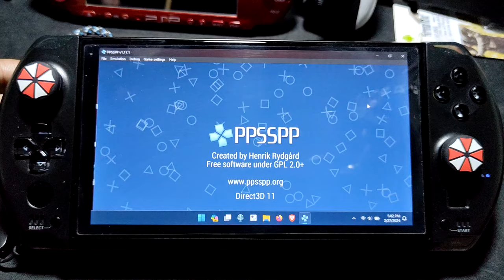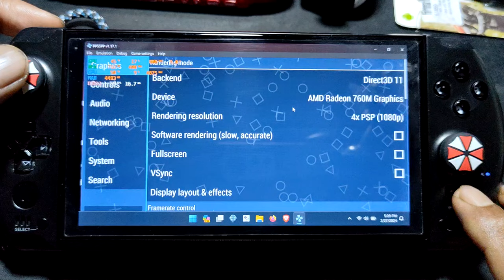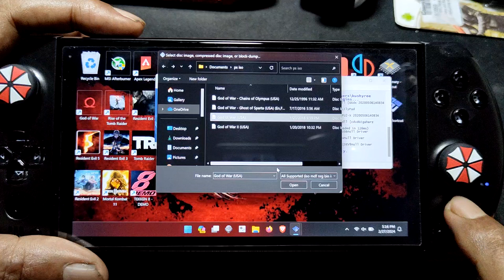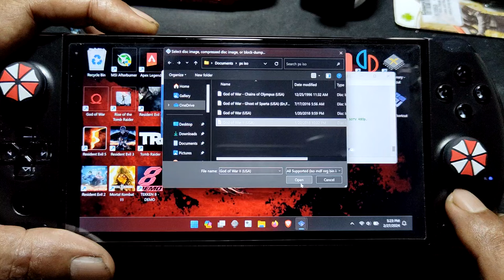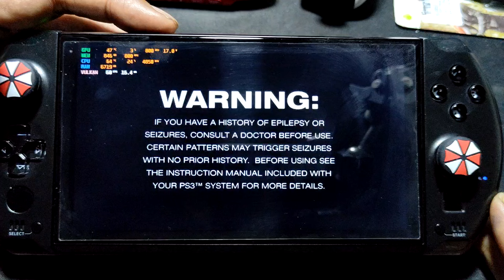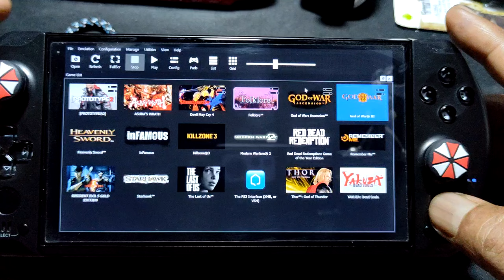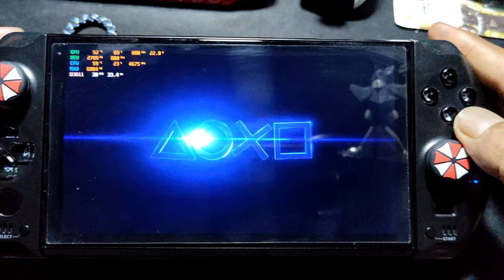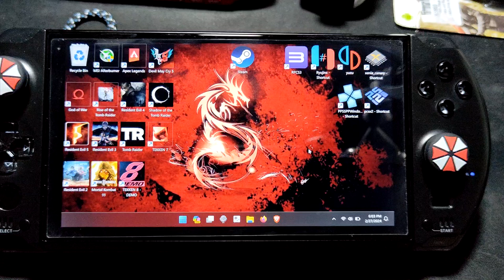TEST ALL GOD OF WAR GAMES ON SMALLEST HANDHELD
emulator

fpps4 = maybe will test ps4 game on this tiny pc just stay tune